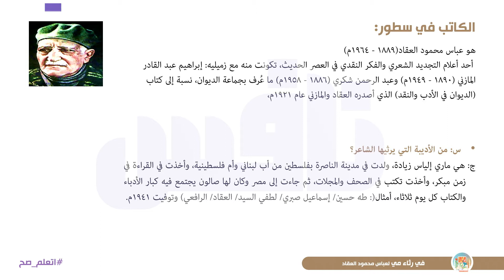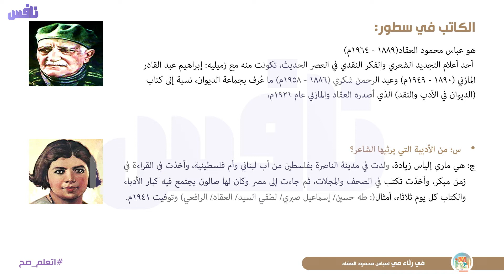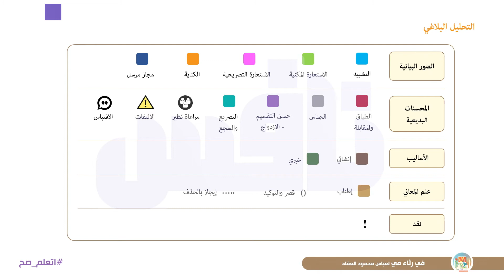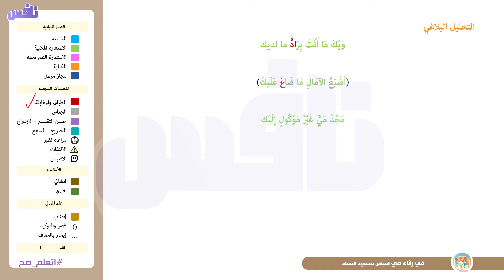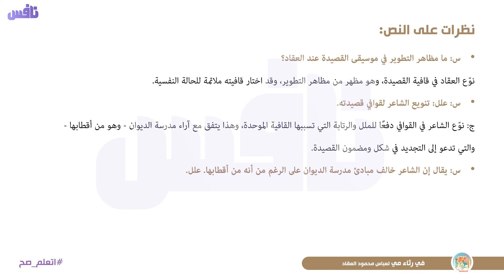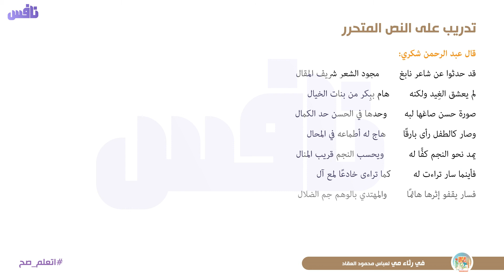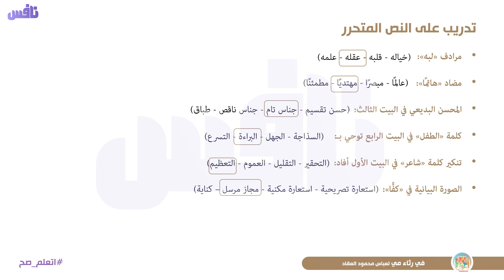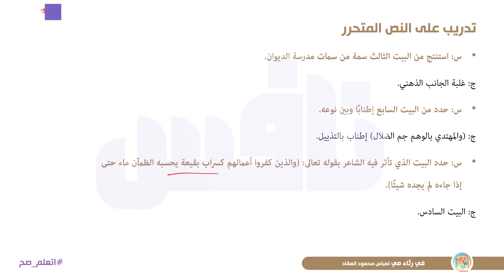في رثاء مي